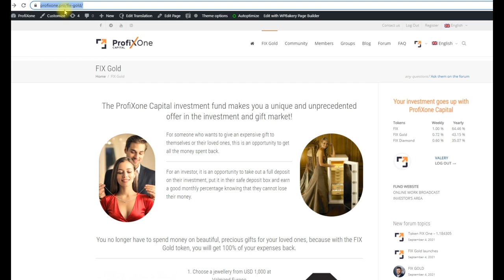Gold or platinum diamond engagement ring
This gold or platinum diamond engagement ring can be yours absolutely free of charge.

The ProfiXone Capital investment fund makes a unique and unprecedented offer in the investment and gift market!

You no longer have to spend money on beautiful, precious gifts for your loved ones, because with the FIX Gold token, you will get 100% of your expenses back.

1. Choose a jewellery from USD 1,000 at Valmand Europe

2. Open an account and make a deposit with ProfiXone Capital for the selected USDT cryptocurrency item (Open an account

3. Receive the product at home by express courier

4. You receive on your deposit in the fund 70% of the value of the product in FIX Gold tokens, which are guaranteed to grow over 12 months by 43.15% and at the end of this period you can withdraw your money, which will amount to 100% of your expenditure on this jewellery product.

We are always available and ready to help!